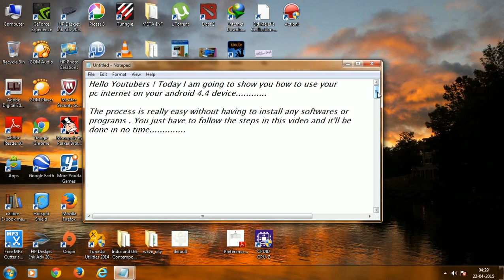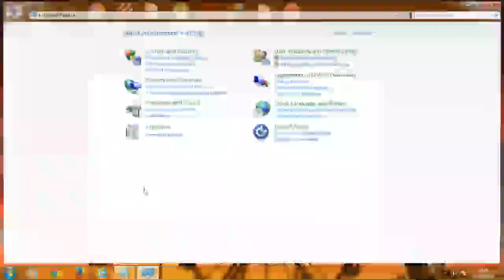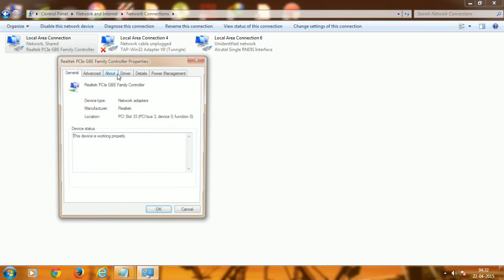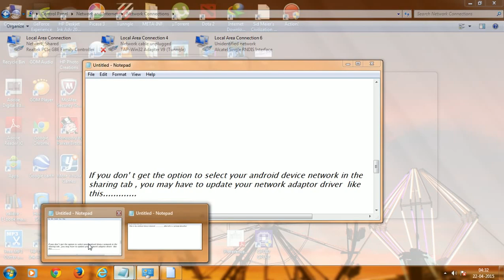How to use PC internet on android phone via USB ( without rooting )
How to use PC internet on android 4.4 phone ( may work with other versions as well )